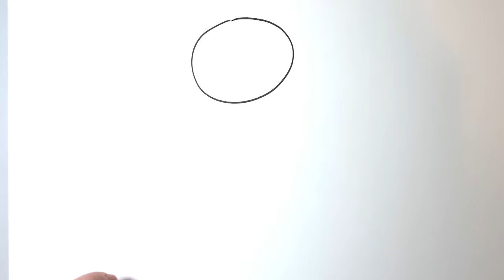How to draw Dj Catnip from Gabby’s Dollhouse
Drawing and coloring Dj Catnip from Gabby’s Dollhouse.

Get my coloring books:
Back to School
Jungle Animals

Let’s connect!